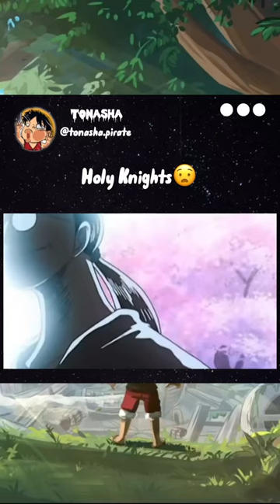Holy Knights | One Piece edit